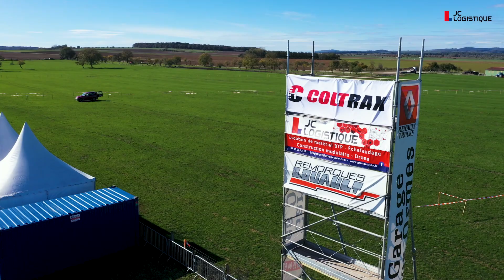FOIRE de POUSSAY 2019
Foire de POUSSAY 19 et 20 octobre 2019 - Montage de la tour et mise en place de bungalow- Réalisé par JC Logistique